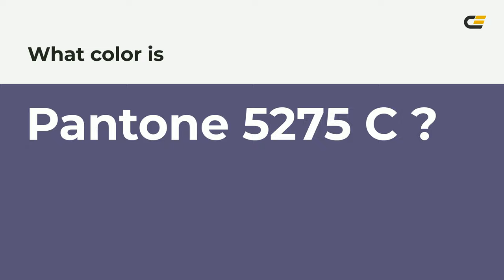color #595478 hex color - Violet color - Warm color 595478